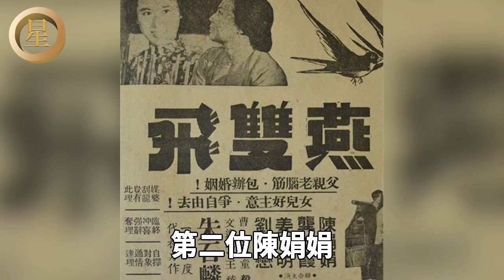長城公司10位女神如今何在？有人美豔仍是大明星，有人英年早逝被病痛折磨#邵氏#夏夢#陳娟娟#石慧#陳思思#鮑起靜#星光大賞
內容皆為本人製作，嚴禁搬運，版權侵權追究一切權利。
上個世紀七八十年代，我們所看到的許多香港電影。那麼今天，我們就來為大家盤點一下昔日的十大長城女神吧。這些昔日的絕代佳人，她們都有一個共同的特點，那就是個個真是好美麗，極具明星相，而且氣質出眾，令人過目難忘，咱們先從夏夢說起。

同團不同命！溫拿五虎成軍47年，有人依舊意氣風發，有人靠兄弟接濟生活太唏噓